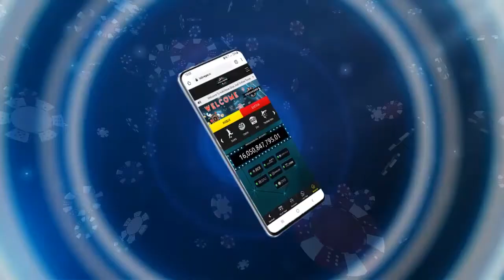🔴 NYELOT GAME LUCKY NEW YEAR | MAIN 5 MENIT MENANG 1 JUTA !! PRAGMATIC PLAY 2020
BONUS CASHBACK CASINO 5%
BONUS ROLLINGAN SPORTBOOK 0.5%

- WAJIB DITONTON TRIK UNTUK MENANG 3X LIPAT